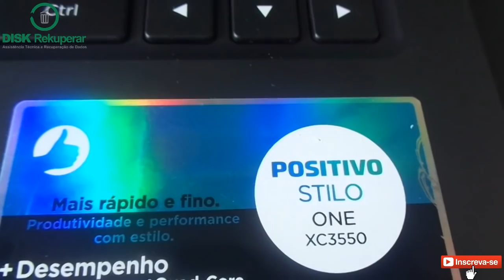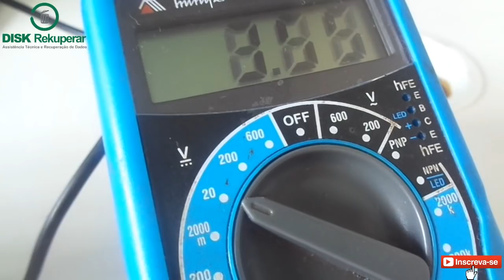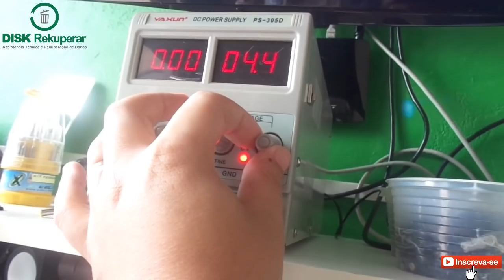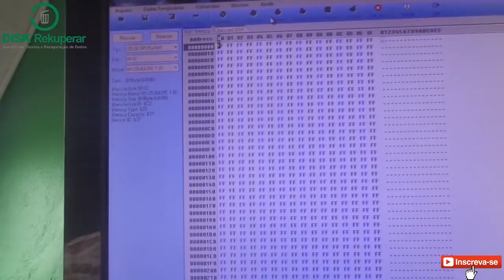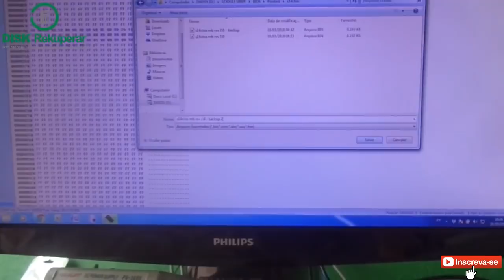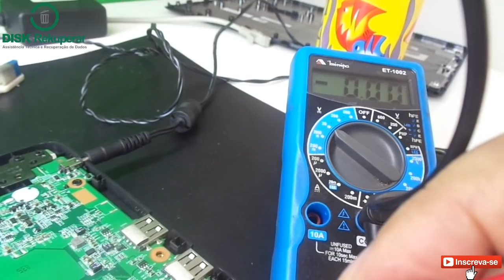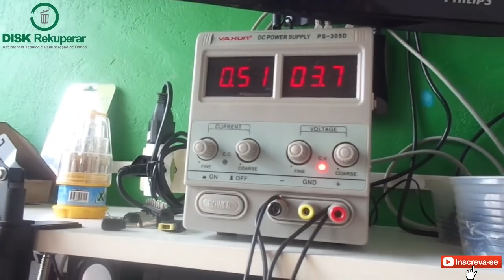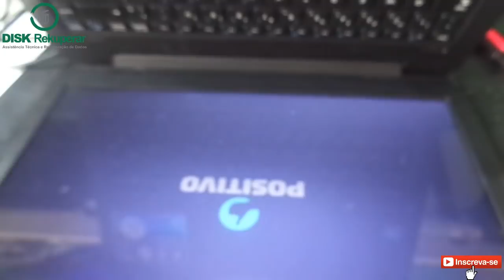Consertando notebook como se fosse um tablet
Este notebook deu entrada na Disk Rekuperar mortinho, não ascendia nenhuma luz ao pressionar o botão de ligar. Ao abrí-lo, veio a supresa, todo seu interior é idêntico a um tablet. Assista ao vídeo e veja como o problema foi solucionado.